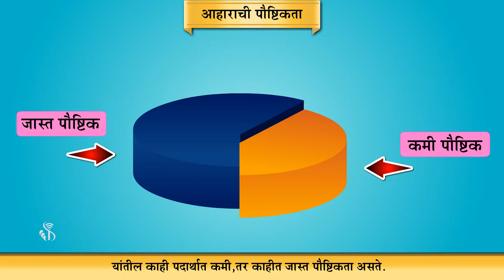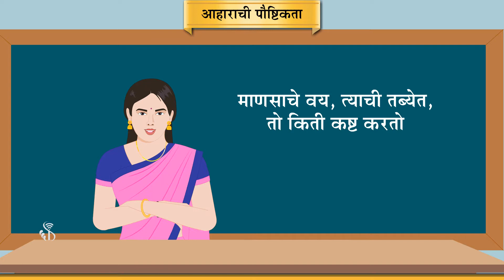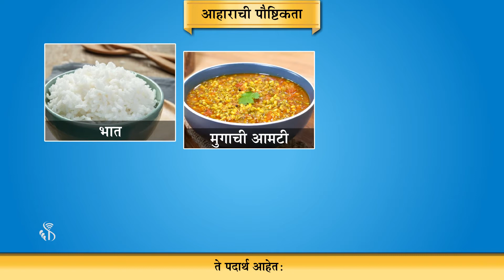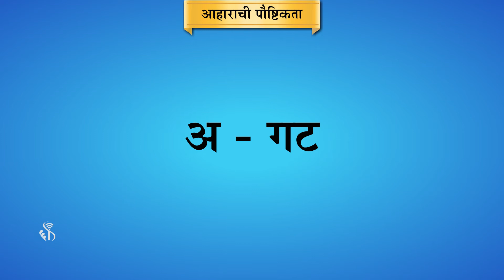4th EVS 1 | Chapter#07 | Topic#01 | प्रस्तावना | Marathi Medium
आपल्या जेवणात रोज विविध प्रकारचे पदार्थ असतात.